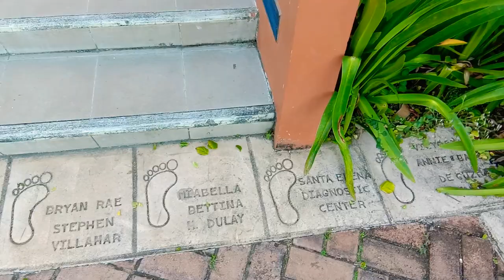Divine Mercy!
The prayer is the best weapon we have.